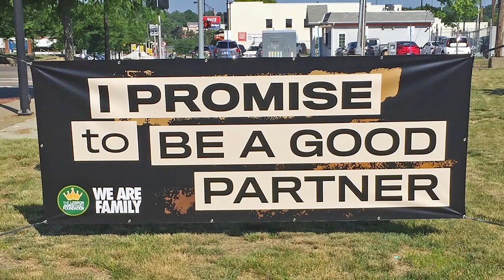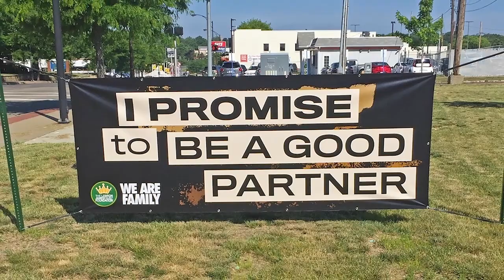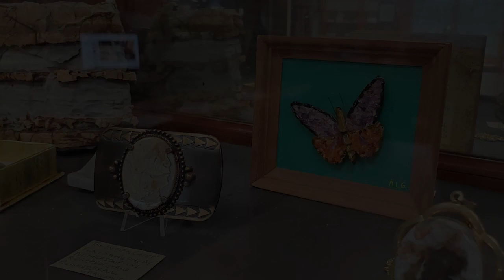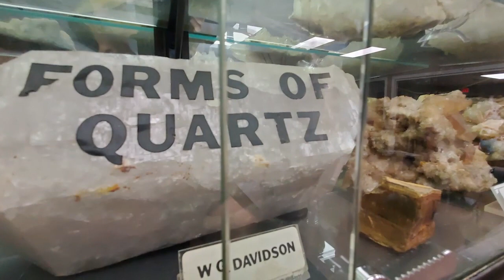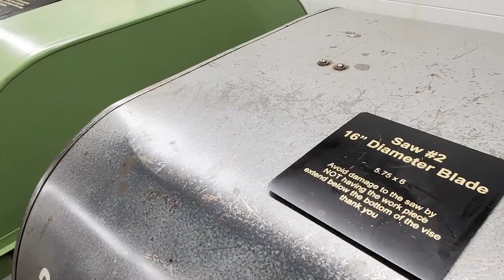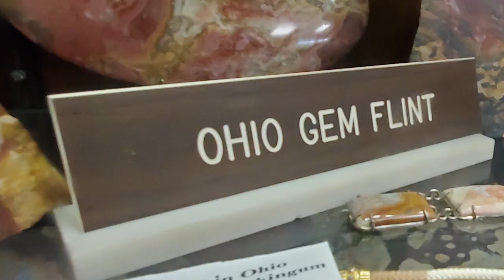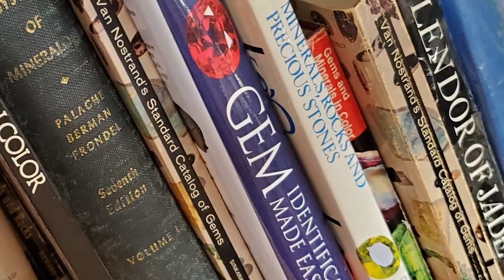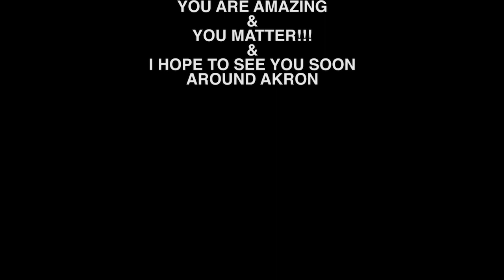Around Akron with Blue Green: September 2020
Children learn to grow, sow and make friends in Akron’s City Sprouts program. Rustbelt Rebirth and motivational speaker Mark Burnett manipulate metal for interesting purposes. The Summit Lapidary Club turns rocks into art and jewelry.